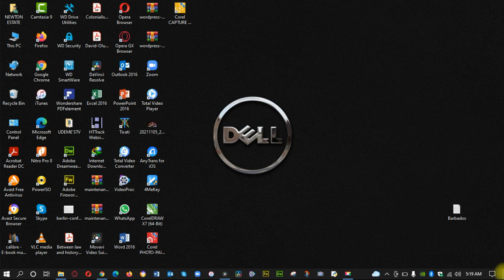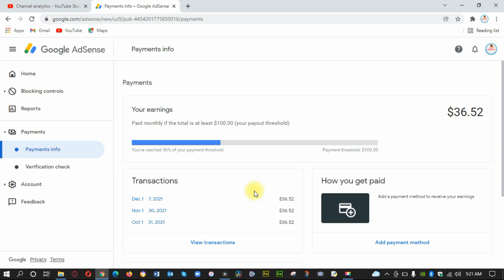Why is youtube revenue not updating in adsense account?| Explanation and how to fix it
Hello guys, watch this video on revenue is not updating Because of the recent YouTube update, you might never see your YouTube revenue again, now watch the video about carefully to understand because there are now 2 payments method and you be checking only 1 that is why you can find your revenue.